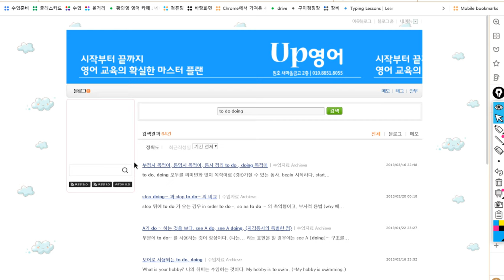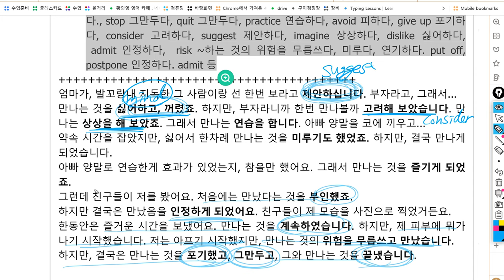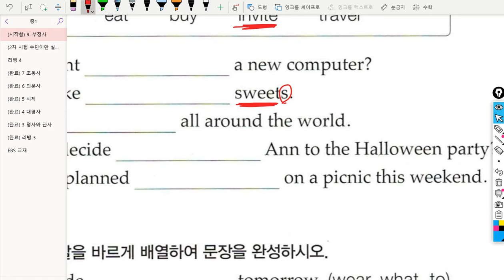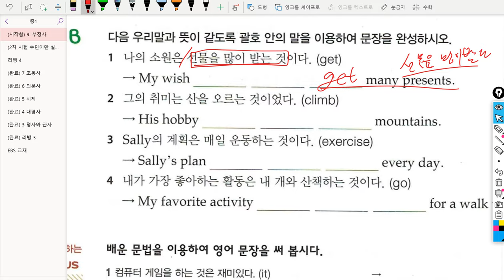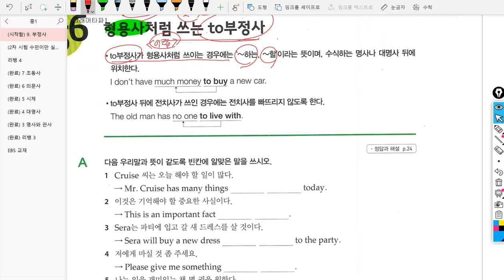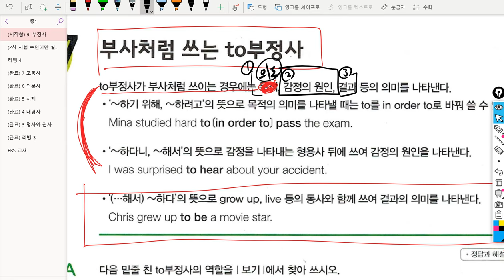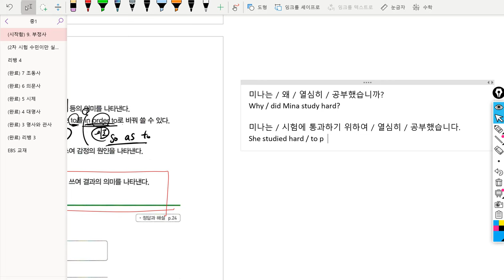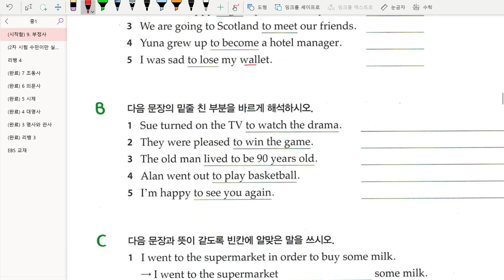중1 2018년12월20일